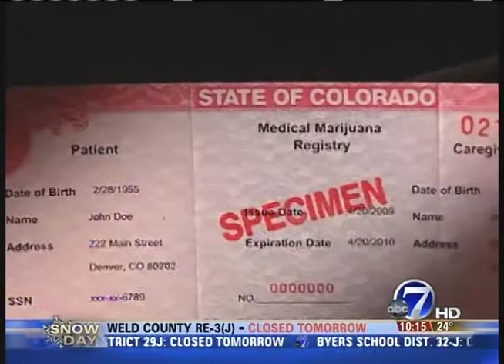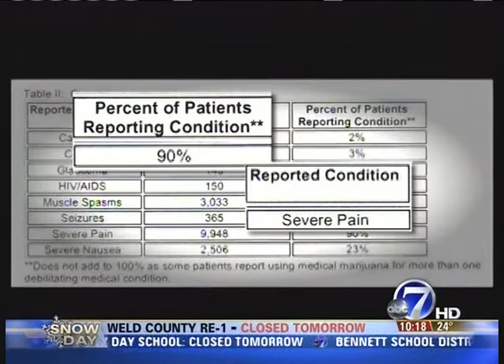Earache Qualifies for Medical Marijuana License in Colorado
2009 Investigation Exposes Lack of Controls-- All it Takes is an Earache to Obtain License for Medical Marijuana